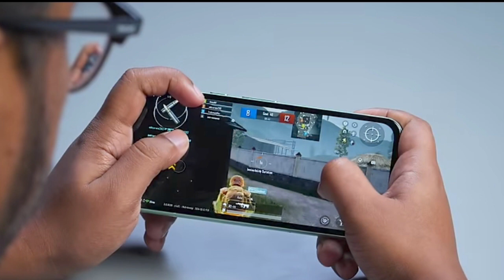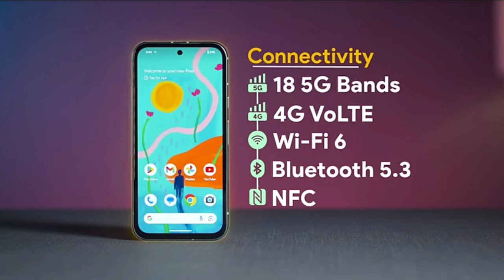Google Pixel 8a 5G mobile Unboxing!Full Details!